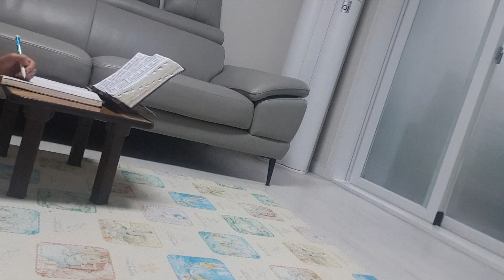다니엘 ㅣ예심찾기 ㅣ20230828